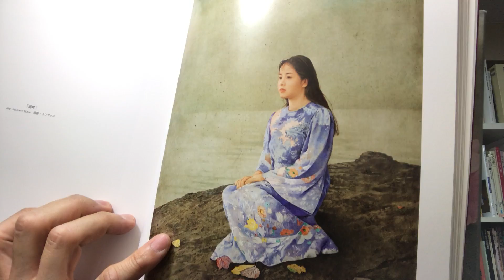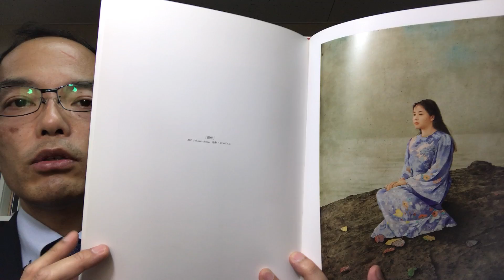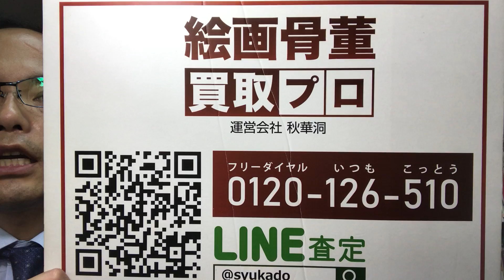藤井勉の少女を高額￥買取中：近年少女の優品は美術品相場も高くなっています【絵画骨董買取プロby秋華洞】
藤井勉先生の「少女」シリーズの細密な作品を探しております。
優品の美術品相場は上昇していますのでイマぜひご相談下さい。

☆ご来店歓迎☆
〒104-0061

銀座秋華洞